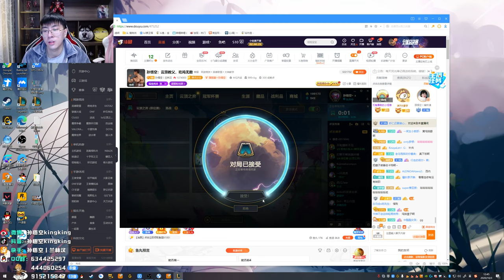【猴哥】蘭林漢悟空：雲頂之弈（20201003P3）